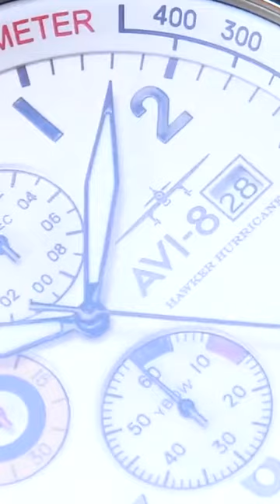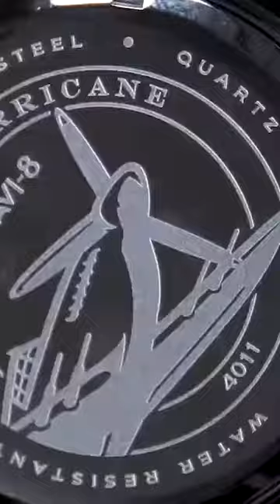Classic Chronograph AV 4011 - AVI8 Timepieces - Link in Bio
AVI8 Timepieces

Founded in 2012, the AVI-8 brand inspiration and design excellence originates from the collaboration between pilots and engineers who served in air forces around the world. This combination of design, attention to detail, and passion has resulted in the success that is the AVI-8 story. Every collection is an explicit homage to the planes, people and history of military aviation. Each timepiece brings to life the detail and narrative of the inspiration to delight and engage the wearer.

The best engineers, scientists, designers and pilots have combined over the years to produce cutting edge machines that were designed for the crucial purpose of a country's defence. Drawing on the absolute best in materials and resources, a series of iconic planes have emerged over the years that serve as a benchmark to look upon in man's progress in the sky. Our collection of timepieces seeks to honour both the aircraft and the untold story of the airmen who have dedicated themselves both in and out of the cockpit to bring these incredible machines to life.

Instead of creating another pilot watch, we want to get a deeper look into the shape and form of an aircraft and tell some of the incredible stories behind aviation to help draw out the brand. The vision is to produce watches that are functional yet enjoyable to wear, which also tell a story of both man and machine. We would like to be one of the most respected watch brands in the world by delivering unparalleled excellence in design / specification / value in an ever competitive market. To present timepieces that are timeless yet always relevant in remembering the heroism of the many who have been involved in the chapters of aviation. To build a community of AVI-8 watch fans and enthusiasts globally and shed light on important and interesting facets of aviation history.